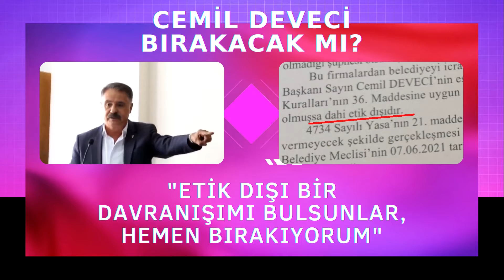MECLİS ETİK DIŞI BULDU! İSTİFA ET BAŞKAN! | Samsun ve Haber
Atakum Belediye Başkanı Cemil Deveci’nin sahibi olduğu hukuk bürosunun, Atakum Belediyesi'ni icraya vermesinin ardından yaşanan tartışmalara, Atakum Belediye Meclisi noktayı koydu. Basına kapalı gerçekleştirilen genel görüşmeden, “Yaşanan olay ETİK DIŞIDIR” kararı çıktı. | Samsun ve Haber